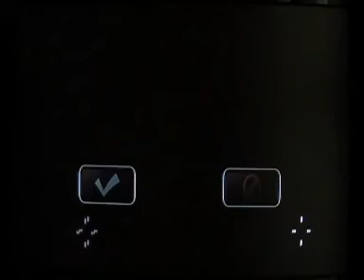Resident Evil: The Umbrella Chronicles Ep. 24 Racoon's Destruction 1a (RE3 story)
Story is based on the Resident Evil 3 game.

Characters:
1P(Red player)  - Jill Valentine
2P(Blue player) - Carlos Oliveria

This happen in 1998 after mansion incident, where Jill was still trap in racoon city after seeing Chris off to find his sister, Claire. She found herself stuck in the same nightmare.